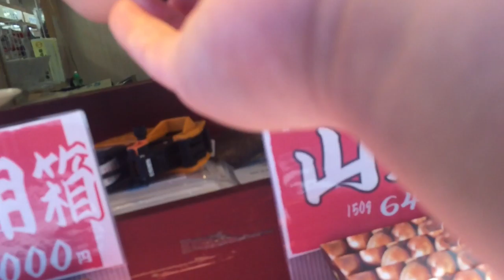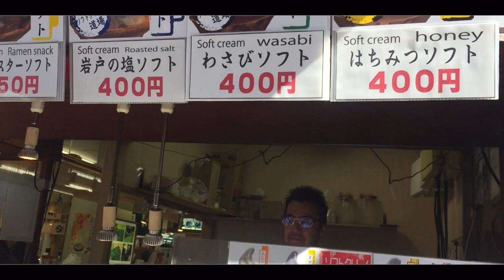Filipino student School life in japan Field trip at Ise Grand Shrine | vlog 9 pt 2 (tagalog)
On November 2 we went to Ise shrine for our field trip  kasama ko po mga school mates ko.

Equipments
camera: iPhone 7 Plus, iPhone 6
stabilizer: Zhiyun crane M